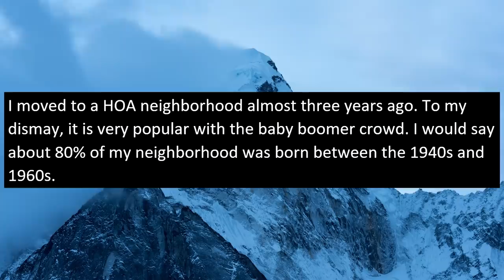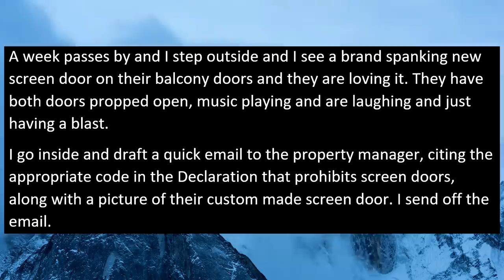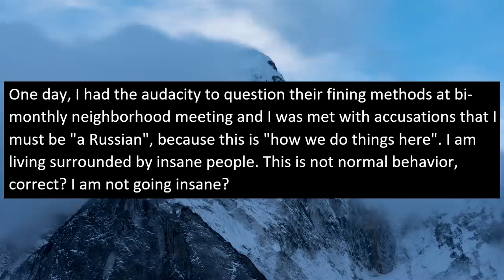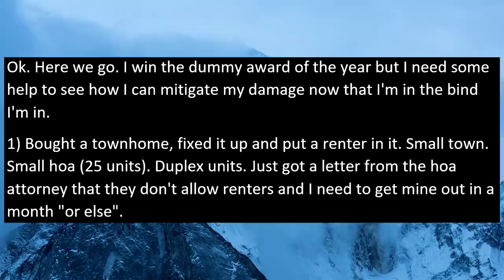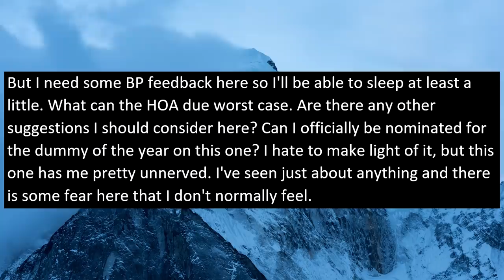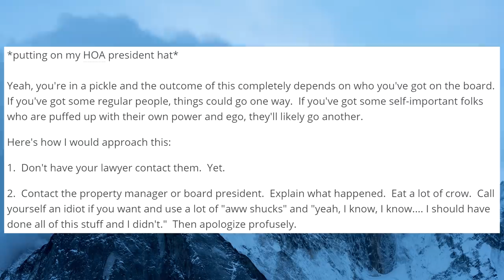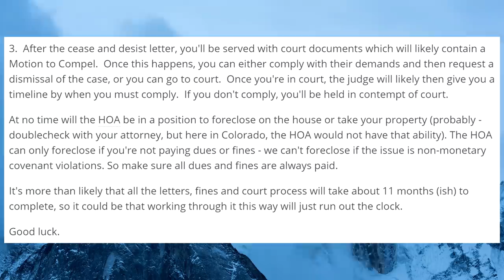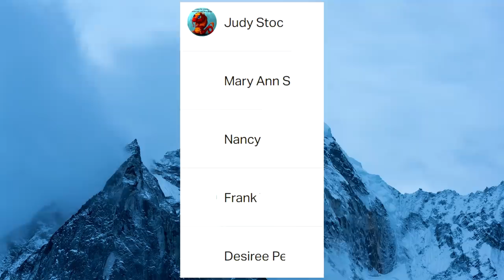r/JustNoHOA - INSANE HOA IS SUING ME BECAUSE I REPAINTED MY $500,000 HOUSE!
In today's story we are once again faced with an absolutely insane HOA that tries to sue the owner of a $500,000 because she decided to decorate and repaint her home! Big legal troubles ahead, I can promise you that!